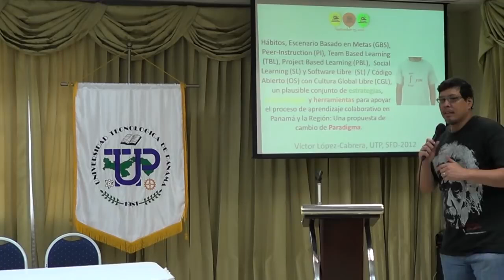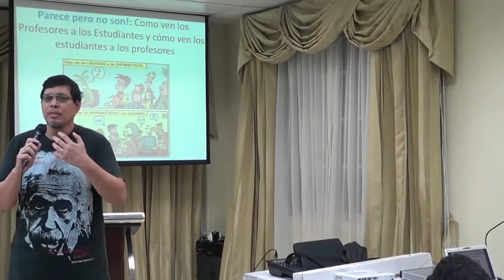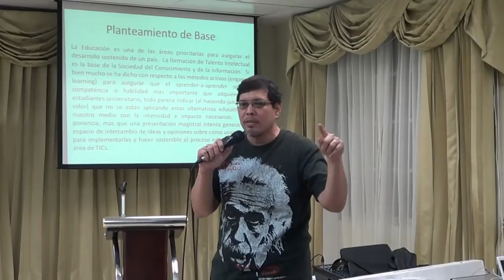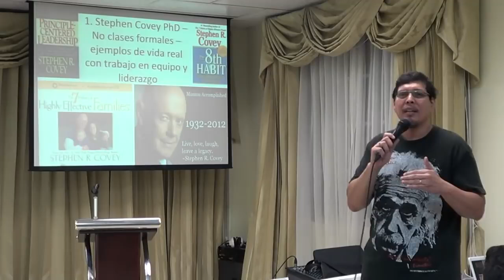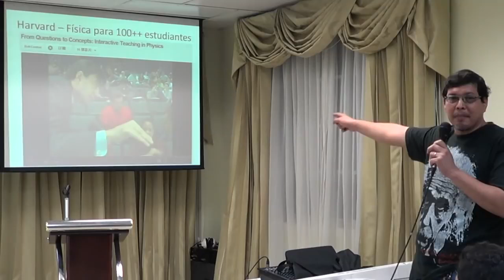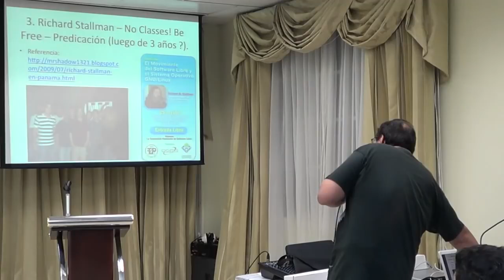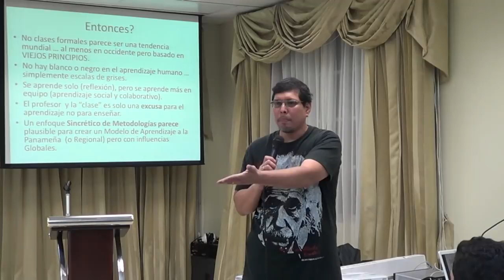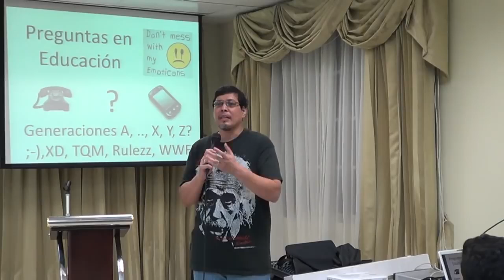Víctor López - Escenario Basado en Metas y Educación Libre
¡Revive la icónica conferencia del Profesor Víctor López de la Universidad Tecnológica de Panamá! En este vídeo, exploramos su intervención en el Software Freedom Day Panamá 2012, donde López brindó una visión integral de los conceptos de Escenario Basado en Metas (GBS), Peer-Learning y Team-Based-Learning.

El Profesor López profundiza en cómo estas metodologías de aprendizaje interactúan y se complementan con el Software Libre y el Código Abierto, proporcionando un marco único para el desarrollo educativo y la innovación tecnológica.

Estos temas son cruciales para todos los interesados en la educación tecnológica, la colaboración en equipo y el futuro del software. Únete a nosotros para profundizar en la mente de uno de los académicos más respetados de Panamá.